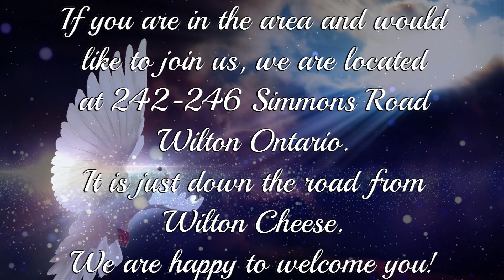Obey The Government?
Wilton Church - Nov/06/2022,
Pastor Herb Van Essen.
This is an updated post which includes the spontaneous testimonies. They start at the 14:00 minute mark.